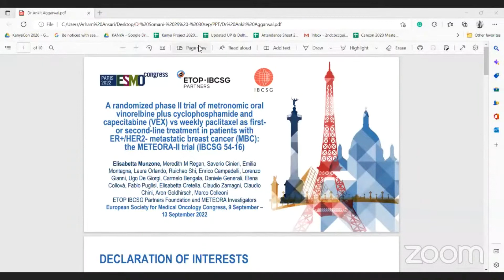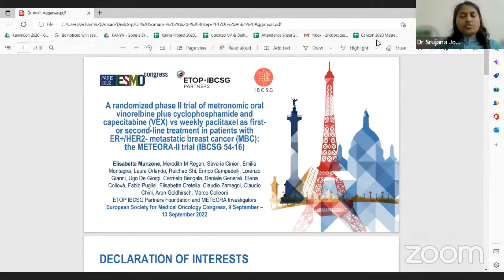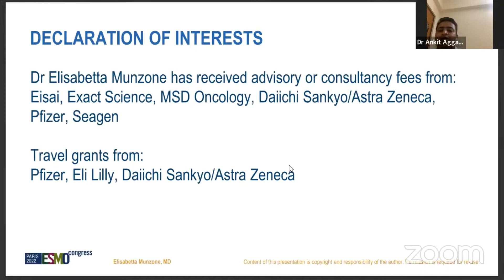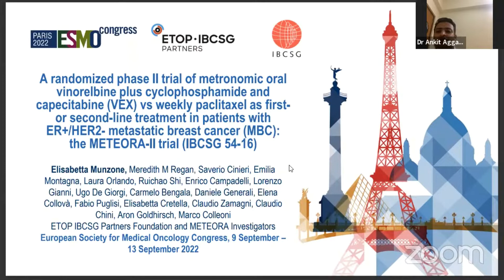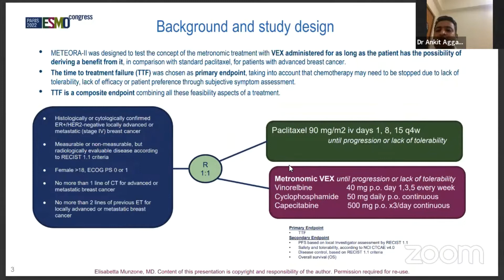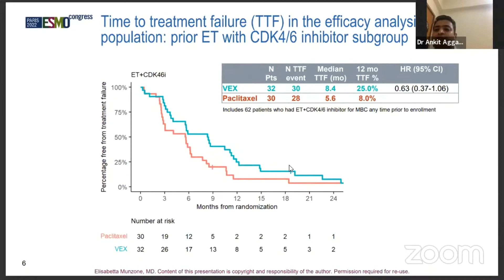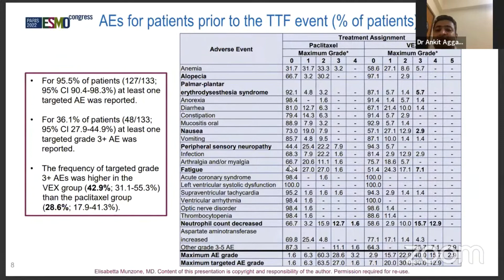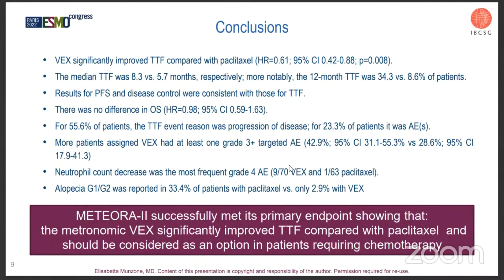Dr Ankit agarwal | A randomized phase II trial of metronomic oral vinorelbine plus cyclophosphamide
Cancer Research And Statistic Foundation organized a webinar "Oncology as On Today - Essence of ESMO - WCLC" with the support of "Institute of Pulmonology Medical Research & Development" & "Sunrise Oncology Centre".